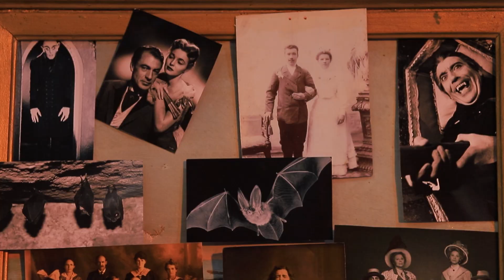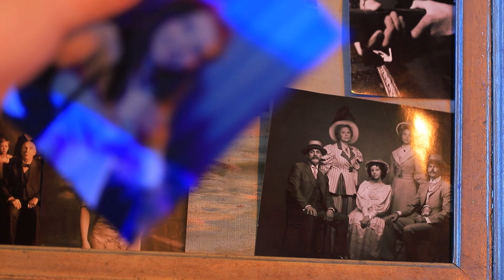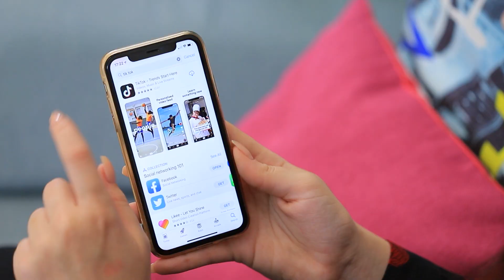Если твой друг – вампир / 15 забавных и неловких ситуаций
Когда твой лучший друг вампир, будь готов часто попадать в неловкие и смешные ситуации! Не можешь в это поверить? Тогда смотри наше новое видео!

Вопрос дня: понравились наши вампиры в реальной жизни? Пиши в комментариях!